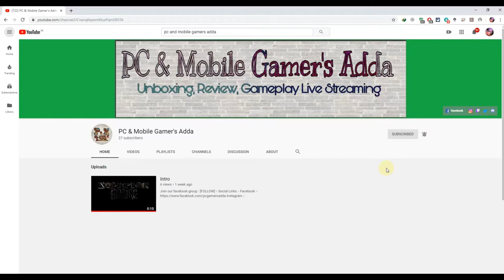Gigabyte AORUS RGB Memory 16GB (2x8GB) 3200MHz